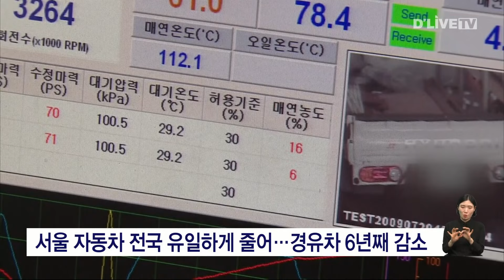서울 자동차 줄었다 '전국 유일'…경유차 6년째 감소 / 딜라이브TV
【 앵커멘트 】
서울의 자동차 등록대수가
전국 시도 중 유일하게
줄어든 것으로 나타났습니다.

【 VCR 】
서울시는 2023년 기준,
자동차 등록대수가 319만대로
전년대비 2천여 대 감소했다고 밝혔습니다.

특히 경유차는 4만 8천 대가 줄어
2018년 이후 지속적인 하락 추세를
보였습니다.

이어 LPG 차 1만 1천 대,
CNC 차 477대가 줄었습니다.

반면 친환경 자동차는
전년대비 5만 4천여 대 증가한 것으로
분석됐습니다.

차종별로 보면
하이브리 차량이 4만대로 가장 늘었고
전기차, 수소차 순입니다.

한편 서울시 인구 대비 자동차 수는
2.94명 당 1대입니다.